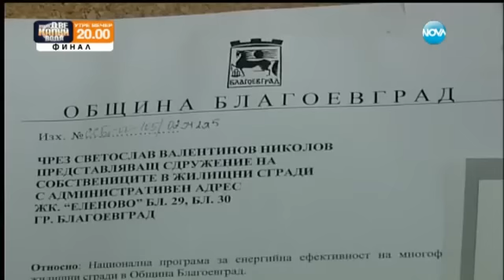Правят ми магии - Съдебен спор - Жоро Игнатов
Предаването „Съдебен спор” в неделя по Нова ще разгледа спор между сватове. Жена от град Рила твърди, че е подложена на психически тормоз от тъщата и тъста на по-малкия й брат. Не й позволявали да си вземе вещите от бащината й къща и я заплашили, че ще унищожат семейството й.